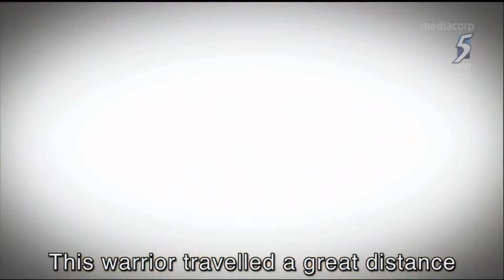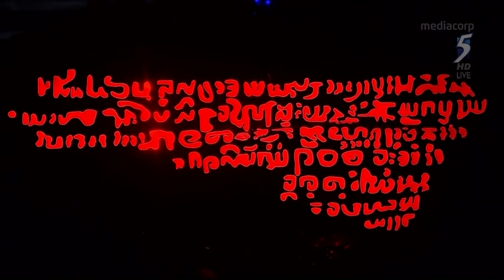Legend of Badang at National Day Parade NDP 2016 (Badang & the Singapore stone)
This video is about the legend of Badang, a folk hero - "Introducing the mighty Singapore hero - Badang". The video consist of 2 parts. The first is a cartoon version and the other is rousing re-enactment of this story by the dazzling portrayal of a local legendary folk hero played by actor Rizman Putra Ahmad Ali at the National Day Parade on Aug 9 2016. Giant suspended props and aerialists dazzled the audience, who were awed by a gripping re-enactment of the Singapore Stone legend. The National Day re-enactment by Rizman Putra Ahmad Ali saw him flying over an army of enemies - 600 warriors brandishing bamboo poles, shields and fire torches in battle scenes.

The segment was shown during a recap of Singapore's colourful history. Now, many Singaporeans know that they have a heroic abang called Badang.

It was the first time that they learned about Singapore's version of Hercules and the huge rock that he reportedly tossed into the mouth of the Singapore River eons ago, according to Malay folklore.

Bringing the worlds of myth and reality together is a stone fragment called the Singapore Stone that has been on display at the National Museum of Singapore after it was declared a historic relic.

Apparently, the fragment came from a larger rock which once stood at the Fullerton Hotel site. It was blasted into bits by one ignorant British engineer in the 19th century, who ordered workers to use the debris to pave a trail to Fort Canning Hill.

The depiction of the Badang story at Singapore's 51st birthday celebrations saw the National Stadium crowd howl in approval as Rizman smashed through a huge 'rock' while soaring through the air.
(Video is courtesy of MediaCorp and NDPeeps)

0:00 : Legend of Badang cartoon
3:51 : Introduction of Malay Annals
4:25 : Act 1 : Badang And The Singapore Stone (NSP re-enactment by Rizman Putra Ahmad Ali)

About Badang:
Badang was a young slave who dreamed of becoming strong and free. He had an old fish trap that he set every chance he could in the nearby river to catch fish. One day, Bandang discovered only bones in his net.
Determined to catch the culprit, Badang cast his net again and hid behind some tall grass till the identity of the thief was revealed; a strange looking spectre. Badang fearlessly confronted the spectre, who begged to be let go, promising to grant Badang any wish he wanted.
Taking this chance, Badang wished to be stronger than any man. The spectre agreed on one condition – Badang had to eat up what the spectre threw up. True to the spectre's words, after Badang had fulfilled the task, he was able to uproot a tree effortlessly. Badang let the spectre go, and returned to his master.
Back in the village, Badang's use of his newfound strength at work amazed his master and other villagers. It was not long before the King of ancient Singapore, Sri Rama Wira Kerma, heard about Badang and summoned him to his court, appointing him as a court warrior. There, Badang's fame went beyond to as far as India. Not to be outdone, the ruler of India sent the kingdom's strongest man, Wadi Bijaya, to Singapura for a duel with Badang.
A series of matches tested the two men's strength, all of which showed Badang to be the stronger of the two. A final test, a rock throwing contest, was agreed upon to put all doubts to rest. While Wadi Bijaya could only lift the enormous rock up to his knees, Badang lifted it up over his head and flung it into the sea where it landed near the mouth of Sungai Singapura (Singapore River).
This huge stone, later blown up to pieces in 1843 by British Acting Settlement Engineer, Captain Stevenson, came to be known as the Singapore Stone.